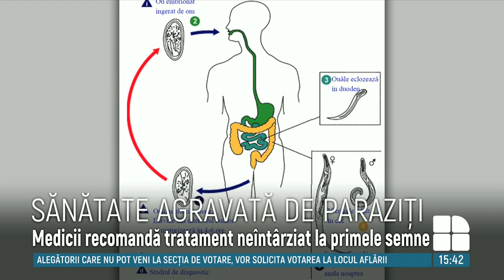Tot mai mulţi moldoveni ajung pe masa de operaţie, având pe organe chisturi provocate de paraziți